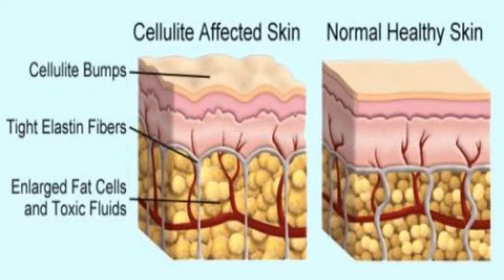Best Gym Equipment To Get Rid Of Cellulite